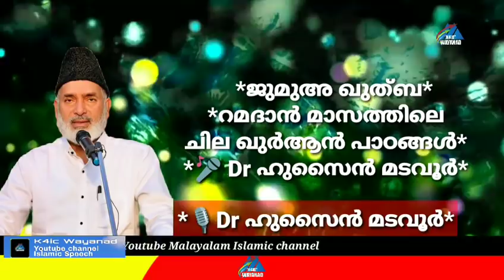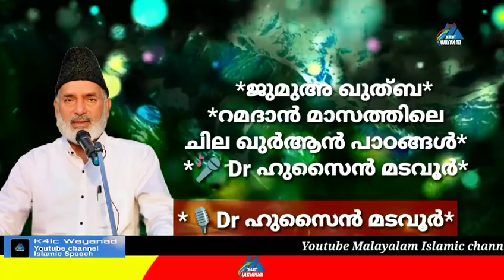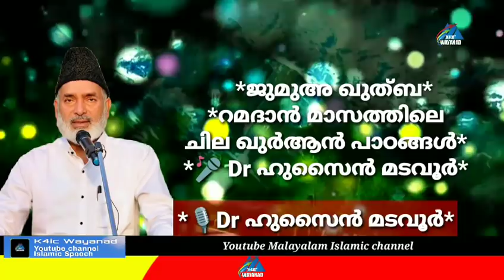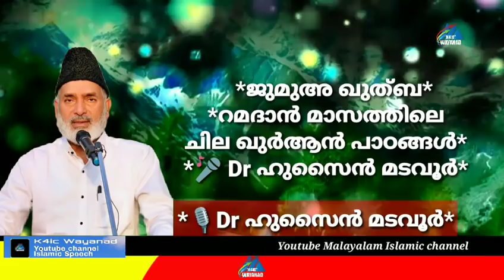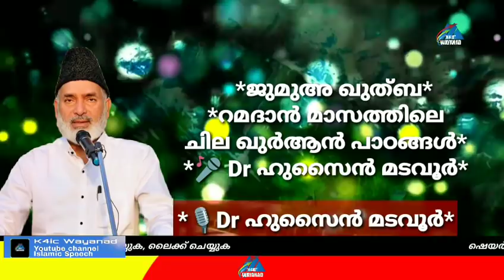റമദാന്‍ മാസത്തിലെ ചില ഖുര്‍ആന്‍ പാഠങ്ങള്‍ | dr hsain madavoore | Islamic speech | k4ic wayanad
റമദാന്‍ മാസത്തിലെ ചില ഖുര്‍ആന്‍ പാഠങ്ങള്‍ | jumua khuthuba | dr hsain madavoore | Islamic speech